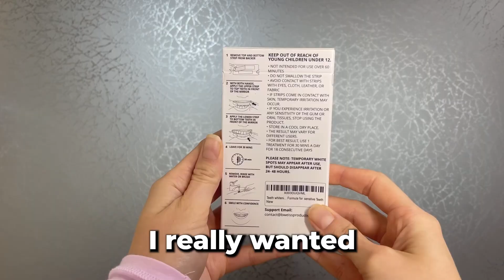B. Weiss Teeth Whitening Strips Customer Reviews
“No pain, all gain! These whitening strips are easy to use and leaving you with a brighter smile. nopainnogain whiteningstrips”